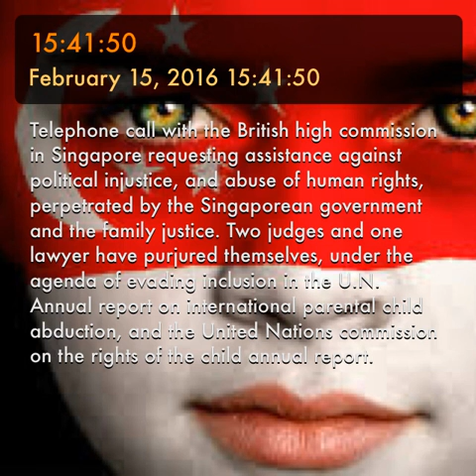Singapore Government Assists in International Parental Child Abduction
Recorded (to publish and protect myself from Persecution) Telephone call with the British high commission in Singapore, requesting assistance against political injustice, and abuse of human rights, perpetrated by the Singaporean government and the family justice. Two judges and one lawyer have perjured themselves, under the agenda of evading inclusion in the U.N. Annual report on international parental child abduction, and the United Nations commission on the rights of the child annual report.
Please help sign the Petition to Free my Son Angelo from Human Rights Abuse and International Parental Child Abduction - i have not seen my son in 2 Years except Once.